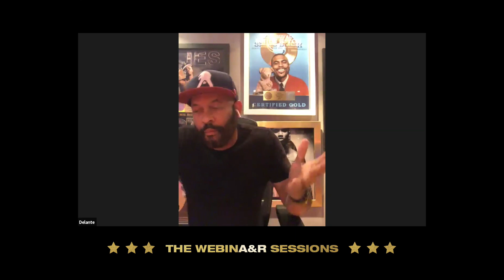EP 1:3 | THE WEBINA&R SESSIONS: The Mix "Do You Feel Empowered as an A&R?"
|| April 1st 2020 || On the inaugural session, A&R's from both major and independent labels along with distribution companies, came together to discuss various topics including artist & repertoire vs. analytics & research, the importance of artist development and the challenges with creating a "superstar" in the streaming/ data era.  Participants include Dallas Martin (Atlantic Records), Serge Durand (Caroline), Chelsea Blythe (Columbia Records), Tuo Clark (Def Jam), Delante Murphy (EMPIRE), Ericka Coulter (Epic Records), Jaha Johnson (HITCO), Jermi Thomas (Island Records), Shawn Barron (Motown Records/ Capitol), Adonis Sutherlin (RCA Records), Law (Roc Nation), Norva Denton (Warner Records) & Selim Bouab (300 Entertainment). *Please forgive audio quality as there were technical difficulties while recording* || Follow on IG @WebinarSessions ||